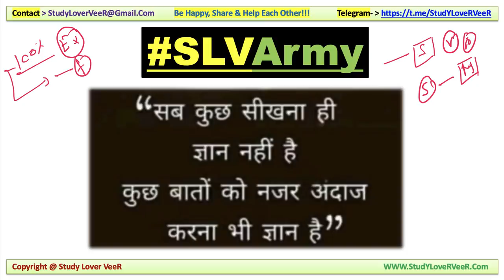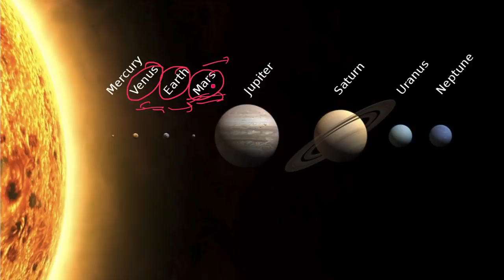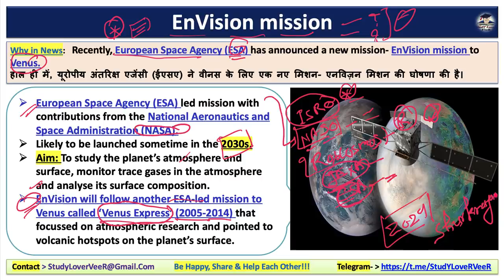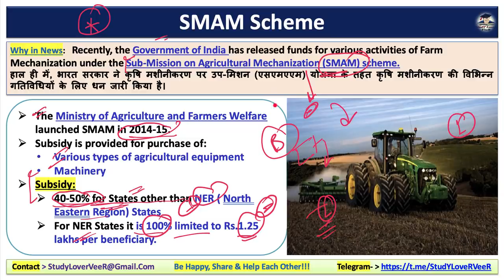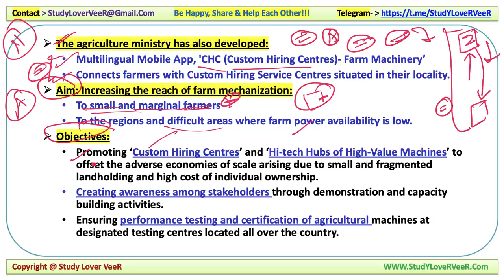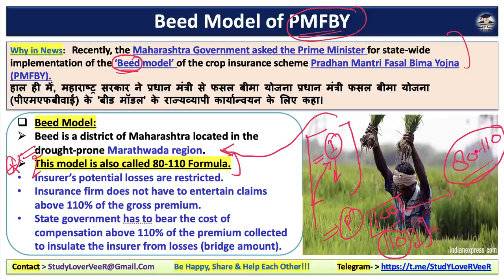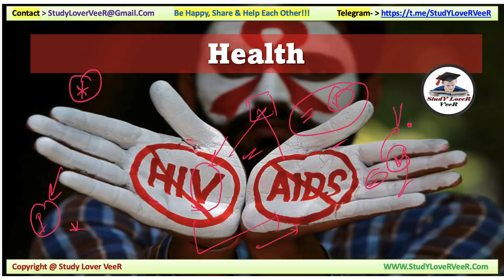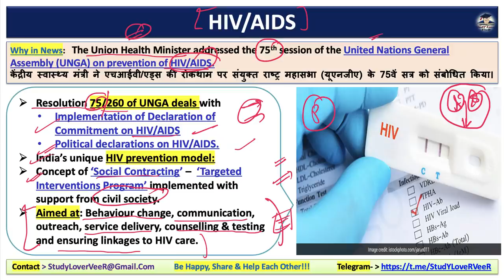Nano Magazine 20 June 2021, Indian Express Explained, PIB News, The Hindu, Current Affairs UPSC SLV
Study Lover Veer Official App NanoMagazine 20 June 2021 | IndianExpressExplained, The Hindu, PIB News, May Current Affairs,

Today Nano Magazine 20 June 2021 - Timestamps
00:00 -  Motivation Dose by Veer
Important Day
05:15 - Happy Father's Day
06:05 - World Refugee Day
INTERNATIONAl NEWS
10:59 - News 1 - Envision Mission-ESA
NATION NEWS
17:14 - News 1 - SMAM Scheme
STATE NEWS
26:30 - News - 1 Beed model of PMFBY
HEALTH NEWS
34:04 - News - 1 HIV/AIDS
40:44 - Revision Overview Video
41:19 - Be Happy Share And Help Each Other

Thank YoU. VeeR